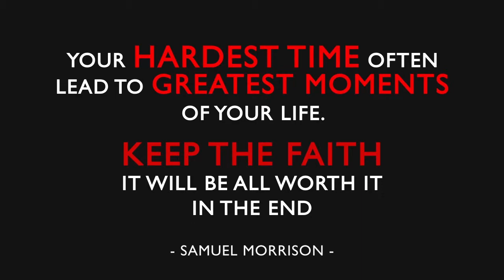SAMUEL MORRISON // TAEKWONDO // GOLD MEDALIST // SEAGAMES 2017 // taekwondo sparring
taekwondo training/ taekwondo sparring